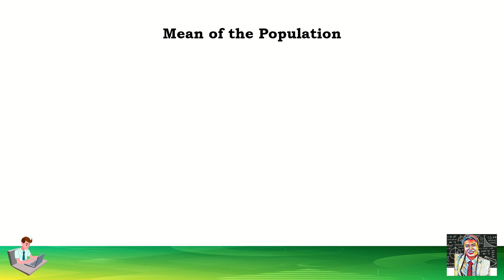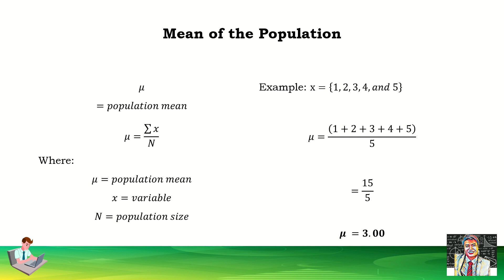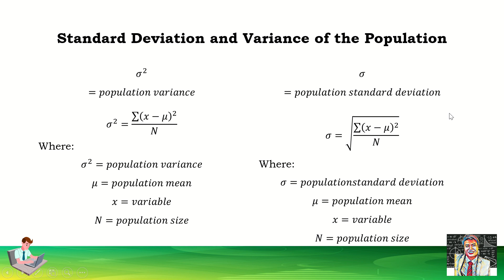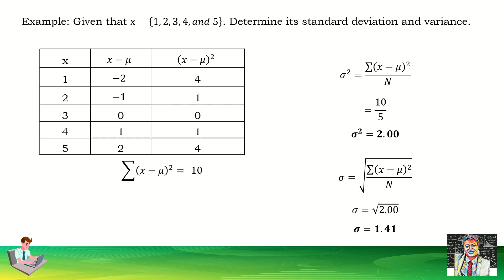Standard Deviation and Variance of the Population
Pasensya na po dun sa ingay ng manok ✌️✌️